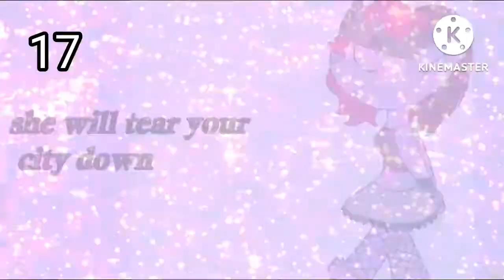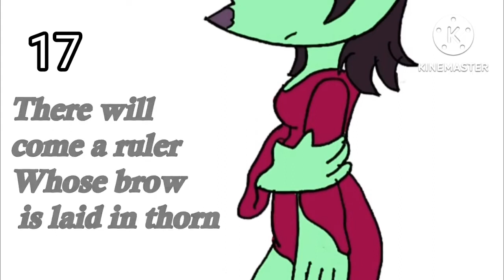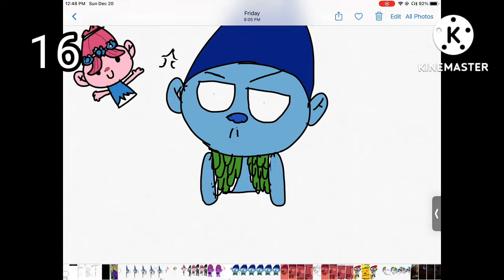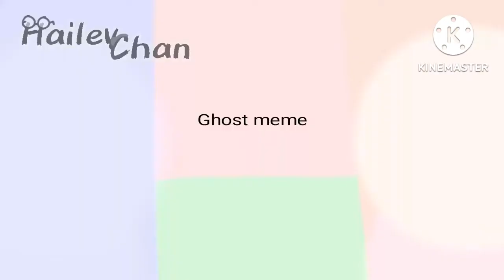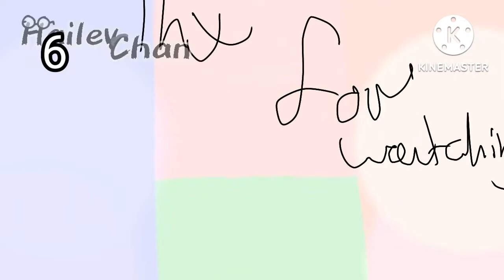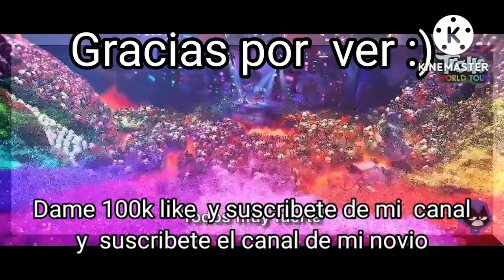trolls 2 gira mundial tops 17 memes